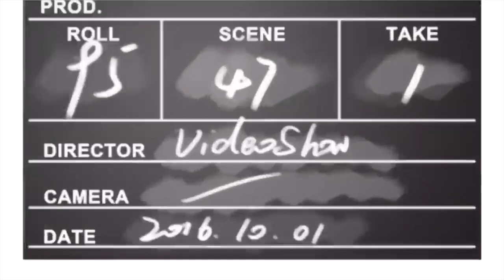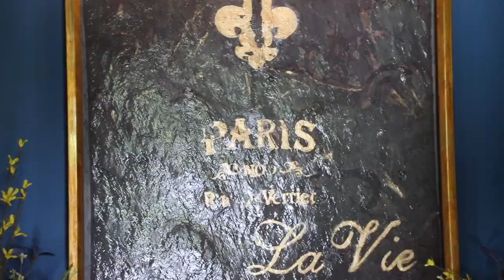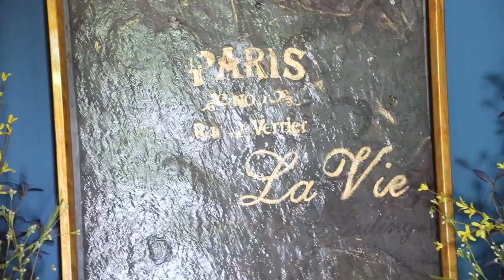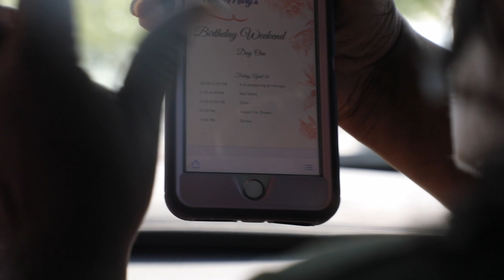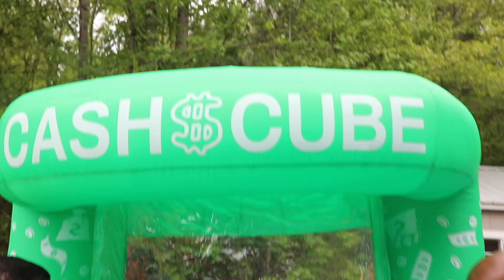Ts Madison "MISS MARYS BIRTHDAY WEEKEND!!!!!!!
Don’t forget to get your Goli gummies here👇🏽

Ok everybody knows April 16 is my mommy Mary Mackens  birthday 🥳 celebration!! Babeeeee we chronicled the whole weekend and it was FESTIVE!! Y’all got to understand Mrs Mary miss mary is a true ARIES ♈️ and when it’s fun it’s fun but when it’s war it’s war!!! DEAR God in heaven!
I’d like to thank my Team for helpin me pull this off and makin this special for my momma!
Thank you to the glam squad